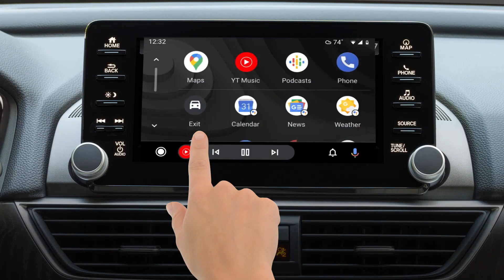Video Car1920x1080_FreeTrial_Halloween